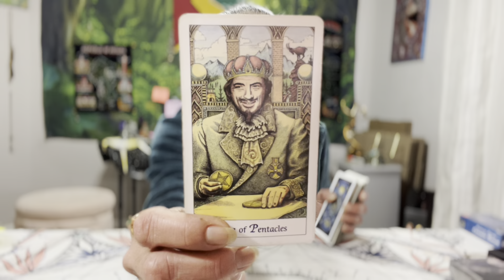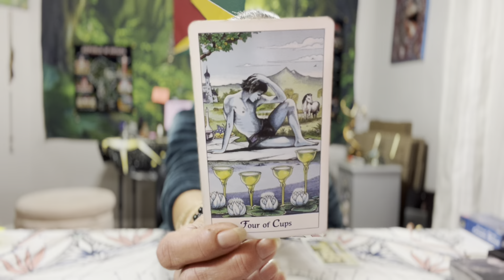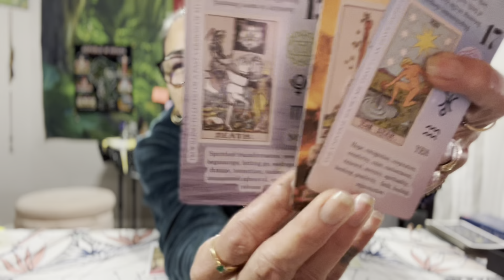Gemini, Possible Proposal🪬☀️🌙✨🧿 9-14 January 2023